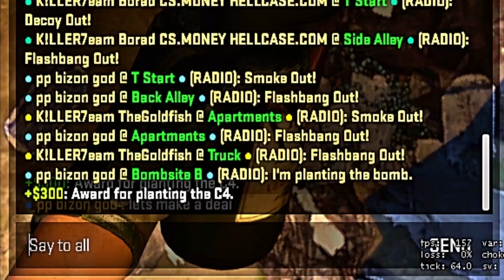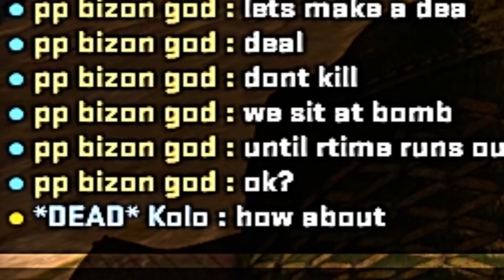the dumb and dumber - CSGO MALAYSIA